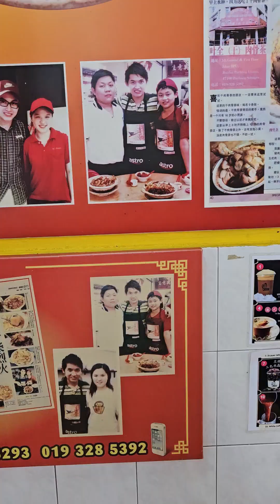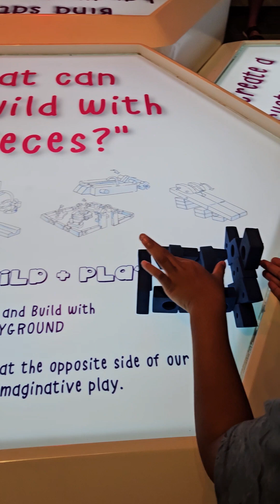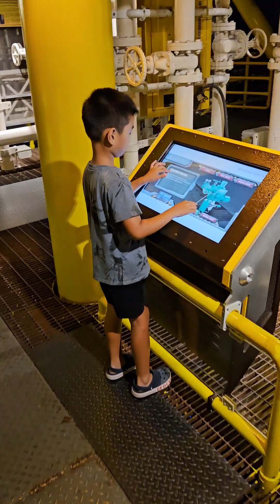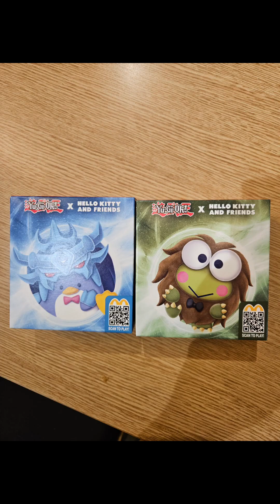April holiday day 6